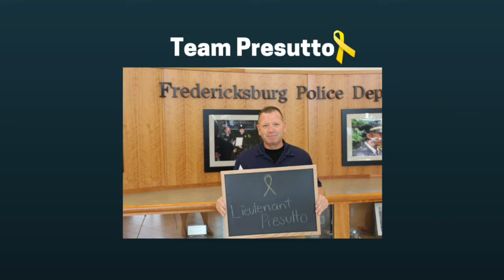Head-Shaving Competition: Team Presutto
Lieutenant Presutto and two other Fredericksburg Police Department employees are competing to see who can raise the most money for the Fairy Godmother Project, a local charity that supports families facing pediatric cancer.

The participant who raises the LEAST amount of money by the end of November will have their head shaved! Watch and hear why Lieutenant Presutto thinks you should join Team Presutto and donate on his behalf!